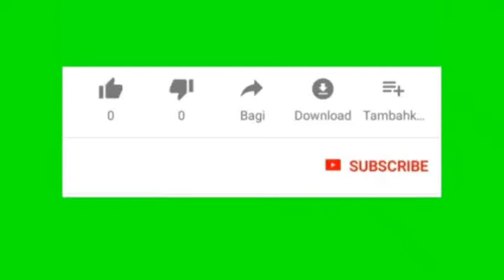Hikmah Mandi Saat Masuk Islam (564)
Hikmah Mandi Saat Masuk Islam